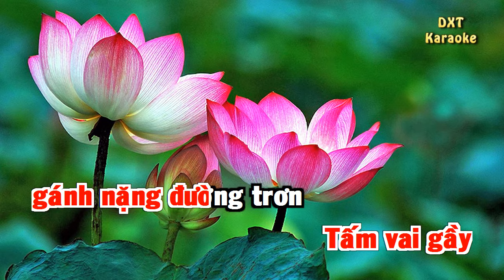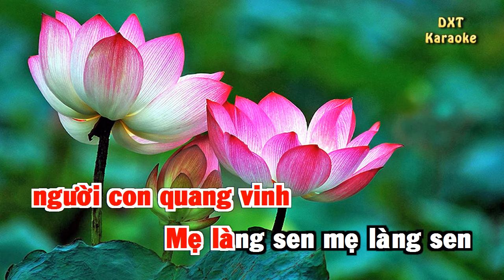Người Mẹ Làng Sen karaoke / beat - Khoai Do TV / khoai đỏ tv